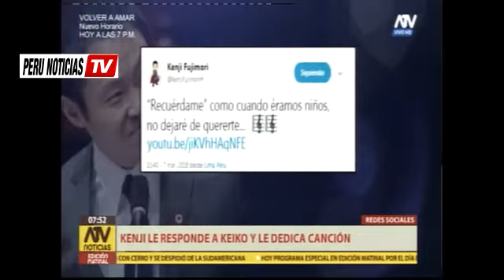Kenji Fujimori le responde a su hermana Keiko y le dedica cancion "LA LLORONA"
ATV Noticias Edicion Matinal con Milagros Leiva

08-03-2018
08/03/18